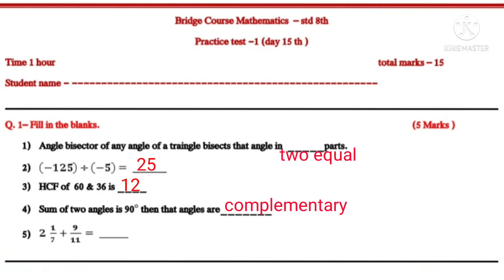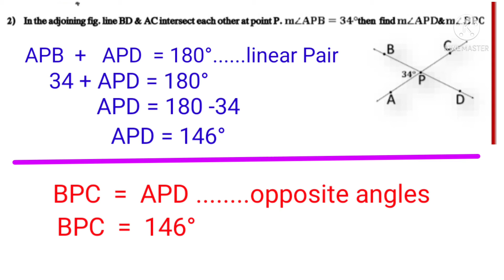Bridge Course|8th Maths|Test 1|Day 15| सेतू अभ्यास |चाचणी 1|english and semi|by Paresh Kudu Acedamy